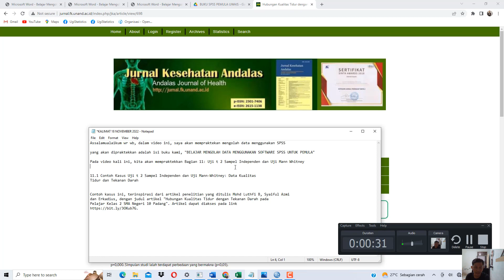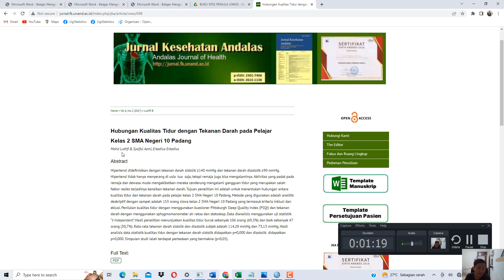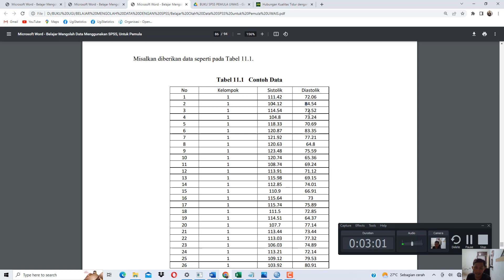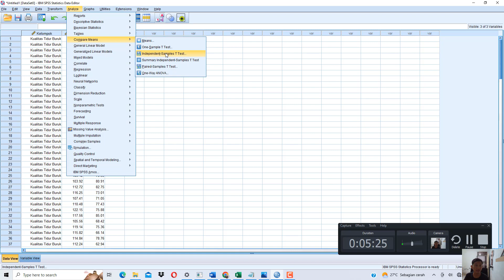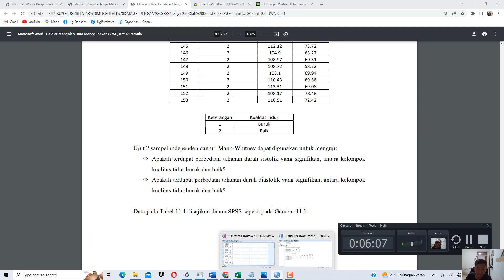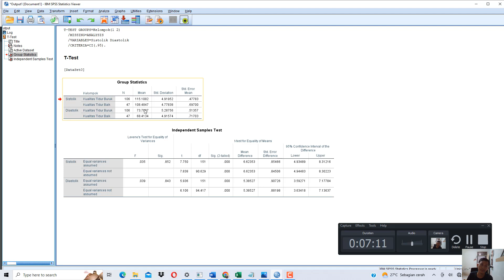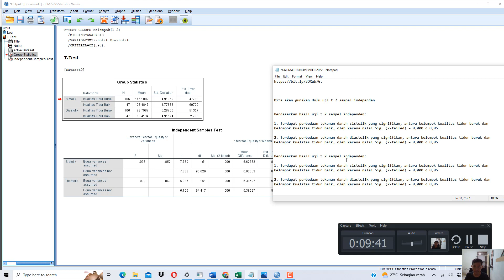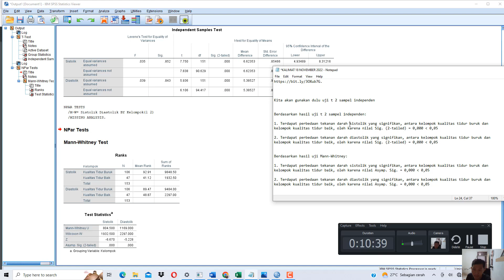Uji t 2 Sampel Independen dan Uji Mann Whitney Menggunakan SPSS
Assalamualaikum wr wb, dalam video ini, saya akan mempraktekan mengolah data menggunakan SPSS

yang akan dipraktekkan adalah isi buku kami, "BELAJAR MENGOLAH DATA MENGGUNAKAN SOFTWARE SPSS UNTUK PEMULA"

Pada video kali ini, kita akan mempraktekkan Bagian 11: Uji t 2 Sampel Independen dan Uji Mann Whitney

Layanan olah data statistik: 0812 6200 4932 (WA STATKOMAT)